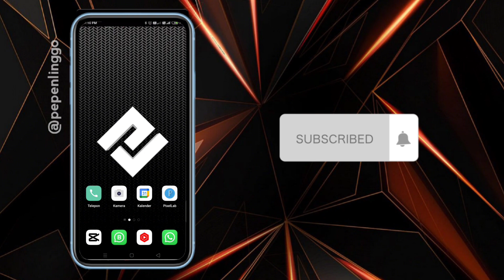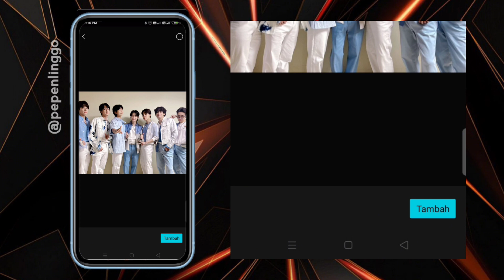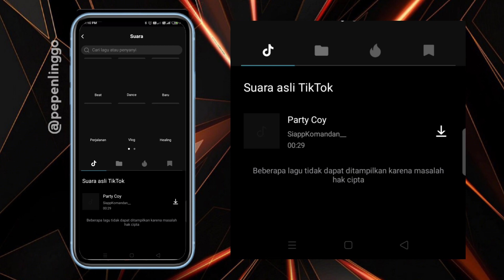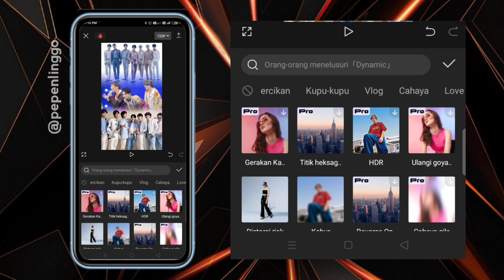Cara edit 1 video 2 foto didalam satu frame | Capcut Tutorial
BERGABUNG CREATOR CAPCUT
CC AGENCY: